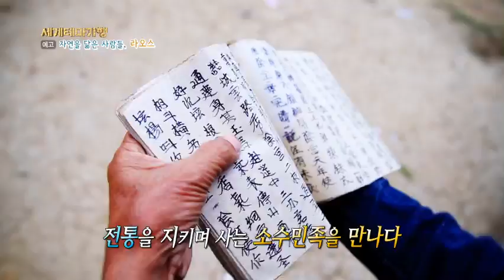[세계테마기행] 라오스 예고편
세계테마기행(Themes Around the World)
다음주 방송되는 12월 7일 (월) ~ 12월 10일(목)

세계테마기행 자연을 닮은 사람들, 라오스편 예고